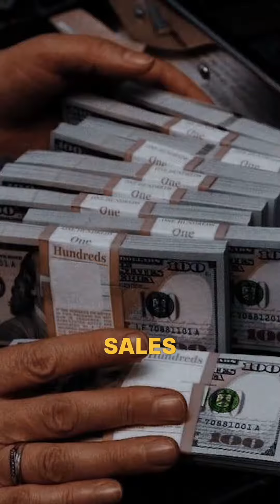Descubriendo la Verdad detrás de las Grandes Farmacéuticas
¿Alguna vez te has preguntado cómo las compañías farmacéuticas educan a los médicos? Un reciente estudio del Departamento de Ética de Harvard revela el papel de las Compañías de Educación Médica. ¡Desliza hacia arriba para saber más!

☆ Meditate Instantly
☆ Stress Less
☆ Relax
☆ Sleep Better